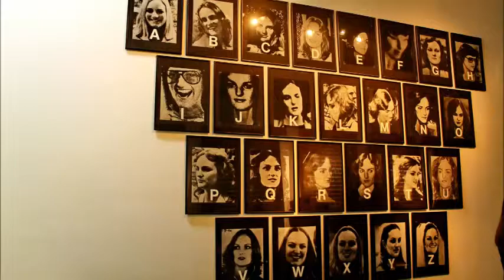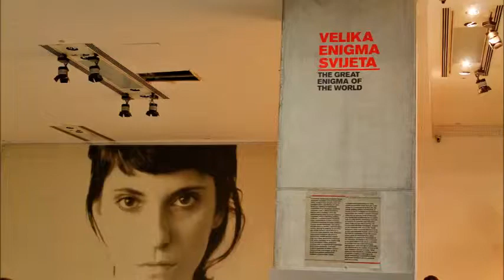NOĆ MUZEJA / MUSEUM NIGHT 2013.mp4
Noć muzeja 2013.
Muzej suvremene umjetnosti Zagreb